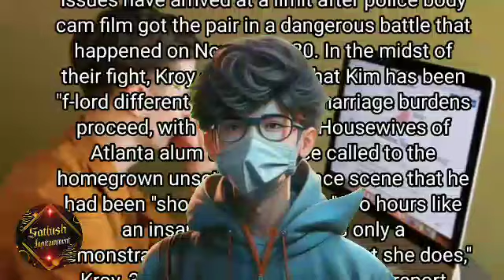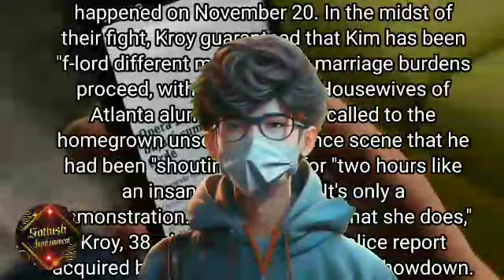kim zolciak | kroy biermann | kim zolciak divorce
kim zolciak
news
entertainment
kroy biermann
entertainment news
celebrity news
celebrity
real housewives
celebrity gossip
brielle biermann
viral
bravo
rhoa
kim zolciak divorce
hollywood
breaking news
tmz
divorce
tmz sports
tmz tv
tmz live
wwhl
viral videos
kim zolciak biermann
sports news
vicki gunvalson
kim and kroy biermann
arian biermann dui
nene leakes
kandi burruss
drew sidora
sheree whitfield
up and adam!
club house
andy cohen
nene leakes suing bravo
nene leakes suing
porsha williams
kenya moore
television
recap
kandi & the gang
reality
the real housewives of atlanta
real housewives of atlanta season 14
gossip
marlo hampton
pop culture
celebrities
don't be tardy
dui
johnny depp
johnny depp trial
fashion
latest news
celeb news
real housewives of atlanta
celebs
amber heard
kim zolciak and kroy biermann
abc news
rhoslc
monica garcia
kim zolciak-biermann
kim zolciak kroy biermann
johnny depp trial 2022
world news
kim zolciak biermann divorce
kroy biermann divorce
tj holmes
kroy jagger biermann
top stories
gma
interviews
kim zolciak house foreclosure
zolciak
us news
legally us
lawyers
lawyer reacts to
legal expert
legal expert reacts
legal expert weighs in
usweekly
us weekly
us weekly lawyer
neama rahmani
west coast trial lawyers
west coast trial lawyer neama rahmani
reactions
romance
kroy biermann parents dislike kim
scandal
page six
page six tv
page six style
celeb
ie celebrity
ie newsdesk
daily pop
showbiz gossip
johnny depp v amber heard
kroy biermann and kim zolciak fight
kim zolciak rhoa
kim zolciak kroy biermann fight
live news
defamation johnny depp
johnny depp vs amber heard
amber heard testimony
amy robach
kim zolciak biermann and kroy
kim zolciak and kroy biermann divorce
hollywood news
african american
tamra barney
hollywood stories
hs news
kim zolciak's ex kroy biermann's lawyer files lien over unpaid fees in divorce battle
kroy biermann and kim zolciak divorce
kim zolciak and kroy biermann georgia home
kroy and kim
kim zolciak custody battle
kim and kroy divorce
kim zolciak kroy biermann divorce
kim zolciak kroy biermann custody battle
rhoa kim zolciak fights
kim zolciak rhoa return
dish nation today show
dish nation today
dish nation new episodes
dish nation full episode
tanner thomason
gary with da tea
headkrack
da brat
comedy
dish nation
kim zolciak and kroy biermann split
kim and kroy biermann divorce
kroy biermann destitute
ariana biermann
tamra judge
kim zolciak kroy biermann with kids
tamra judge rhoc
kroy biermann and kim zolciak
real housewives deep dives
real housewives video essays
nene leakes lawsuit
kroy biermann kim zolciak divorce
kroy biermann kim zolciak
heather gay
kroy biermann parents
kroy and kim biermann
rhoc
kimzolciakbiermann
tardy for the party kim zolciak
the ring didn't mean a thing kim zolciak
kim zolciak police video
sunews english
sunews
news today
briellebiermann
pregnancyannouncement
english news
news world
clickbait
teens
celebrity weddings
celebrity exes
celebrity children
financialstruggles
divorcesaga
kim zolciak and kroy biermann kid calls police
kroy biermann and kim zolciak police
irsdebt
lawsuits
kim zolciak and kroy biermann’s fight
messy fightover finances
kim zolciak brielle biermann fake sonogram
brielle biermann fake sonogram
kim zolciak post fake sonogram
kim zolciak broke
kim zolciak fake sonogram
socialmedia
realitystar
showbiz gosip
latest showbiz news
entertainment news gossip
showbiz news
showbiz news daily mail
latest showbiz gossip
todays showbiz news
canada
usa
new
reality tv news
realitytv
the celeb post
couples
kaia rose biermann
prince harry and meghan markle
kim biermann
kim and kroy
shannon beador hit and run
kroy and kim divorce
kroy biermann reveals how kim zolciak obsession with rich guys broke his marriage
dwight howard
ariana beirmann
up and adam
entertainment tonight
the real estate insider
meghan markle interview
cheating
husband cheating
bravo new
fiat bravo vale a pena
avaliação fiat bravo
bravo the bagchaser
dwayne bravo song
dj bravo champion
fiat bravo é bom
bravo le roux
joey bravo
bravo g-ne
dj bravo
bravo tv shows
dwayne bravo
bravo shows
bravo reality series
bravo tv vpr
bravo ai stil! sezon nou 2023
bravo ai stil! sezonul 8
kanal d2 bravo ai stil!
bravo jamoasi
bravo ai stil!
bravo tv series
bravo rhonj
bravo tv drama
bravo reality tv
bravo tv
feud
nicki swift
plunder
true crime
my husband don’t love me anymore
kim zolciak family
kim zolciak stroke
zolciak biermann
kim zolciak delta
rhoa kim zolciak
kim zolciak baby
kim zolciak wigs
kim zolciak kids
kim zolciak song
kim zolciak dwts
kim zolciak wig
kim zolciak tmz
kim zolciak husband
my husband left
kim zolciak twins
relationship problems
kim zolciak google me
kim zolciak wwhl
kim zolciak singing
kim zolciak wedding
fix relationship problems
breakup
marriage
mark cuban
nardo wick
blogs
blogger
blogger video blog
funny blog
funny videos
love
how to
how to find love